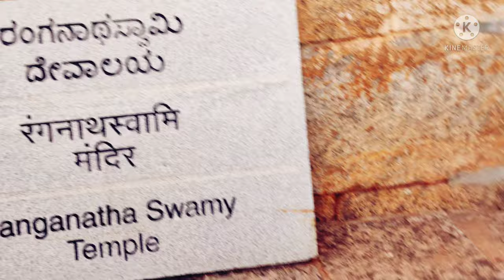Ranganath Swamy Temple|रंगनाथस्वामी मंदिर|ರಂಗನಾಥಸ್ವಾಮಿ ದೇವಸ್ಥಾನ ಶ್ರೀರಂಗಪಟ್ಟಣ|ಮೈಸೂರು|Mysore tourism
music name: Hastings, morning calm, sunset on the river,

rahul.rgbrijwasi